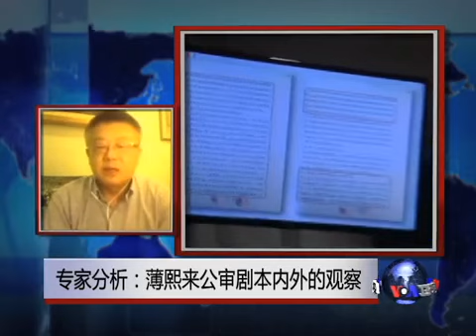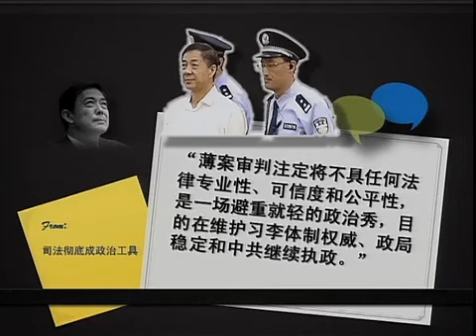专家分析：薄熙来公审剧本内外的观察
薄熙来的审判紧紧抓住中外媒体和全球华人的目光，观察这场为薄熙来量身打造的大审，中共中央进行了许多周边部署，从习近平上台后推出的打击贪腐，为审判薄熙来提供了背景；在薄熙来垮台后，许多薄系人马，包括前政法委周永康以及中央军委副主席徐才厚都被调查，薄熙来案曝露了中国高官权力的哪些问题?可能对中国政局带来什么样的影响?请新加坡国立大学李光耀公共政策学院教授，亚洲与全球化研究所所长黄靖教授同在华盛顿的北京之春主编胡平先生讨论。脸书: